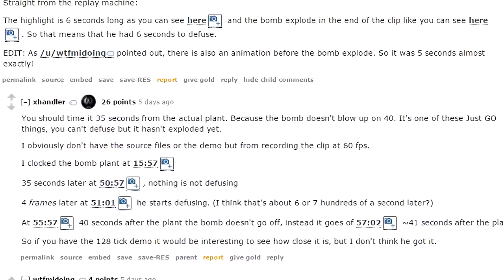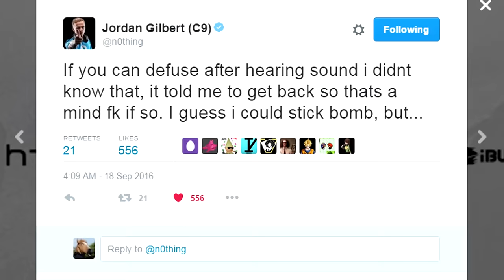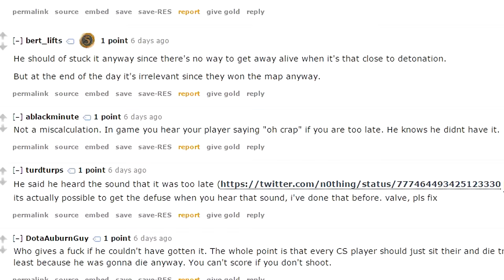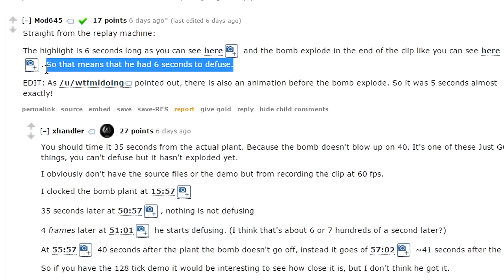Did N0thing Have Time To Defuse?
N0thing had a very VERY close defuse, but should he have stuck it?

I know it's frustrating to not have concrete answers, but you have to understand that not every conclusion about a topic can be exciting, I'm disappointed I couldn't be very confident one way or the other, but hopefully I showed in the video why well.

0:00 Introduction
0:24 Quick Answers
0:36 Defuse Timing
1:04 Defusing Timing .25 Timescale
1:42 End Timing Confusion
1:58 Timing Conclusion
2:04 Timing between defusing and explosion
2:26 Nothing's Clip Timed
2:54 Timing Comparison
3:10 Full Timing Conclusion
3:20 Nothing's Stance
3:31 Can The Run Radio Command Be Lying?
3:31 T Findings
3:45 CT Finding
3:53 Clips
4:10 Misleading Run Radio Finding
4:34 Conclusion on Nothing and My Stance
5:01 Dreamhack's Inaccuracy
5:13 Conclusion